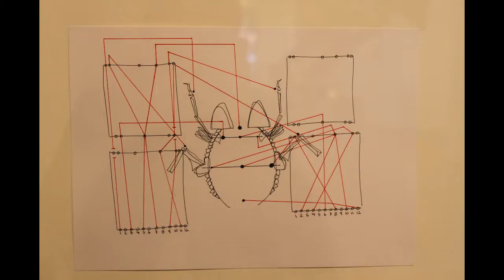Paul Lansky - Mild und Leise (1973)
Paul Lansky about his piece:

Mild und Leise was composed in 1973 on an IBM 360/91 mainframe computer.   I used the Music360 computer language written by Barry Vercoe.  This IBM mainframe was, as far as I know, the only computer on the Princeton University campus at the time.  It had about  one megabyte of memory, and cost hundreds of thousands of dollars (in addition to requiring a staff to run it around the clock).  At that point we were actually using punch cards to communicate with the machine, and writing the output to a 1600 BPI digital tape which we then had to carry over to a lab in the basement of the engineering quadrangle in order to listen to it.  The piece came out on a Columbia/Odyssey LP in 1975 or so as a result of a contest run by the International Society for Contemporary Music (ISCM). It was called Electronic Music Winners.
It's a very "electronic" piece, quite unlike my later work, but at that time it was hard to do much else.  It uses FM synthesis, which had just been worked out at Stanford, and later became the staple of Yamaha's DX7 series of synthesizers, and also a special purpose filter design program written  (in Fortran IV) by Ken Steiglitz.  Oh yes, the harmonic language of the piece is related to George Perle's 12-tone modal system.  George and I had been collaborating for the past four years or so on theoretical developments in this system.  The piece is based on the 'tristan chord' and its inversions, hence the title.  I worked out a multi-dimensional cyclic array based on this chord as the harmonic basis of the piece, but that's the boring part...  I still (sort of) like the piece.

And about Radiohead sample (in Idioteque):
The English rock band Radiohead uses a sample from my very first computer piece, mild und leise, on one of the tracks on their CD, Kid A.  (Yes, they very graciously asked permission, and I gave it. ) In fact, I really like what they did with the sample; it is quite imaginative and inventive.
What's especially cute, and also occured to Jonny Greenwood, is that I was about his current age, when I wrote the piece--sort of a musical time warp.